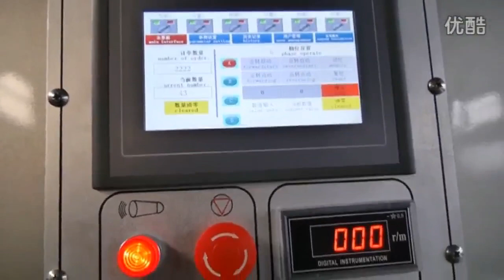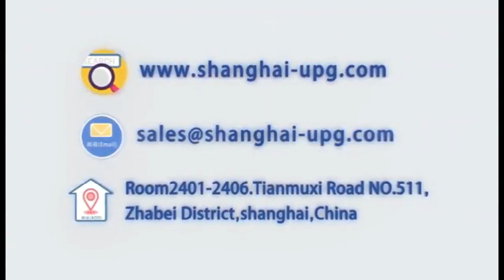CHAIN TYPE THREE COLOR PRINTING SLOTTING MACHINE1